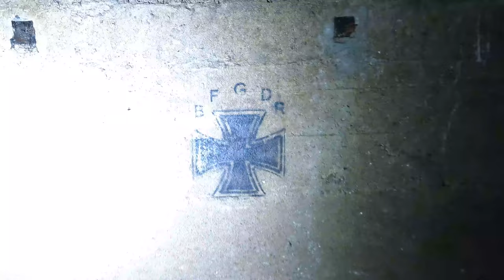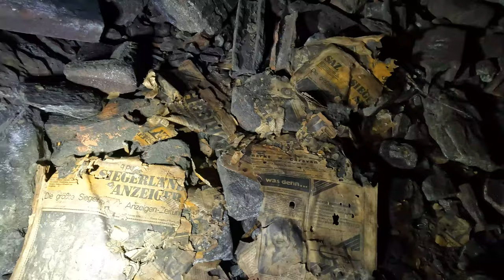Der Bunker aus dem Film "Monuments Men". Hier versteckten die Nazis Goldschätze und Gemälde.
**Willkommen zu einer weiteren faszinierenden Episode Schlachtfeld Begehung!**

Heute nehme ich euch mit auf eine Reise in die Vergangenheit, tief in die Gänge des Hainer Stollens in Siegen. Dieses historische Bergwerk, das durch den Film "Monuments Man" wieder ins Rampenlicht gerückt ist, birgt Geheimnisse, die bis ins 16. Jahrhundert zurückreichen.

Stellt euch vor, Du stehst vor einer massiven Edelstahltür. Dahinter verbirgt sich ein 120 Meter langer Stollen, der während des Zweiten Weltkriegs als sicherer Hafen für unschätzbare Kulturgüter diente. In diesem unterirdischen Versteck wurden Kisten mit dem Aachener Domschatz, einschließlich der Gebeine Karls des Großen, Reichsapfel, Zepter und Krone, sicher aufbewahrt.

Aber das ist noch nicht alles! Mehr als 450 sorgfältig verpackte Gemälde aus den Beständen des Folkwangmuseums in Essen, dem Kölner Wallraf-Richartz-Museum und dem Schnütgen-Museum fanden hier ebenfalls Zuflucht.

Begleite mich auf dieser spannenden Reise durch die Geschichte und entdecken Sie die verborgenen Schätze des Hainer Stollens. Bis zum nächsten Mal!